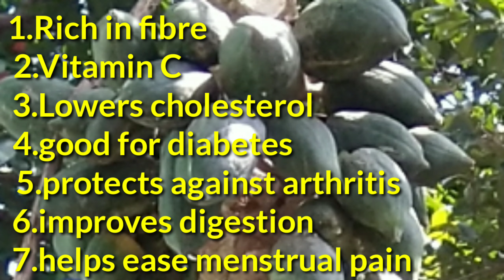PAPAYA! WATCH TILL END FOR HEALTH BENEFITS!